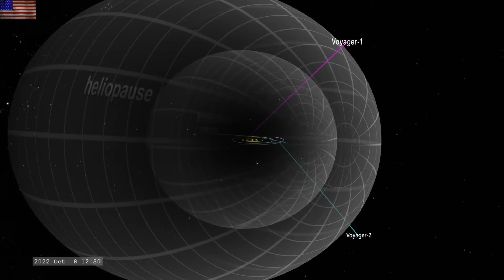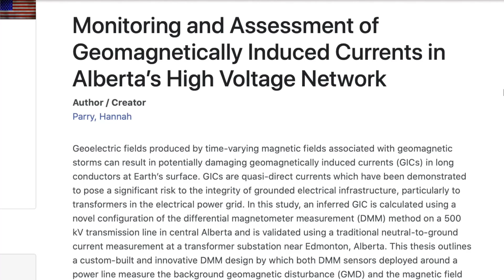Big Coronal Holes